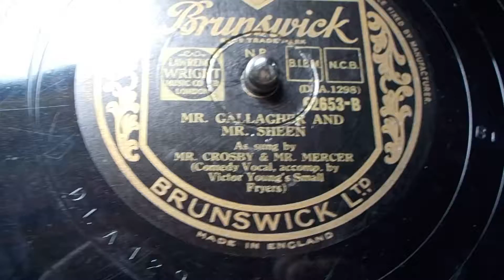MR. GALLAGHER AND MR. SHEEN – Mr. Crosby and Mr. Mercer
Recorded by Bing Crosby and Johnny Mercer on 7th January, 1938 on Brunswick 92653-B. The A side was 'Small Fry'. Here it is played on an HMV 102 made c.1931.